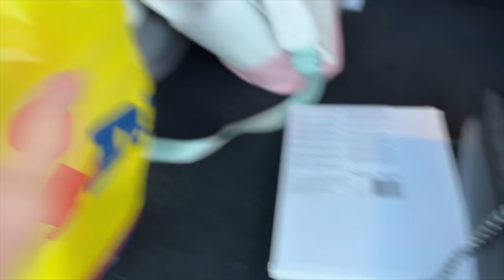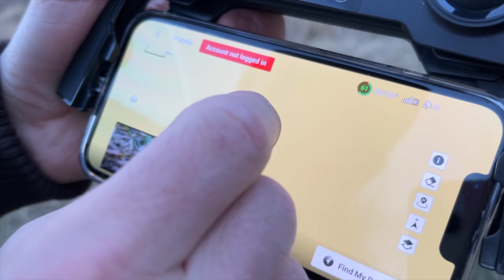L-AM GASIT pe EXTRATERESTRUL SIREN HEAD ❌ (OARE E REAL?)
Vanatoarea de Siren Head!